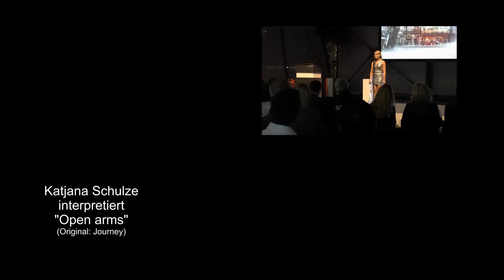Open arms - Katjana Schulze / Eventsängerin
Anlässlich der AUDI Absolventenfeier 2014 interpretiert Katjana Schulze "Open arms" - (Original: Journey)